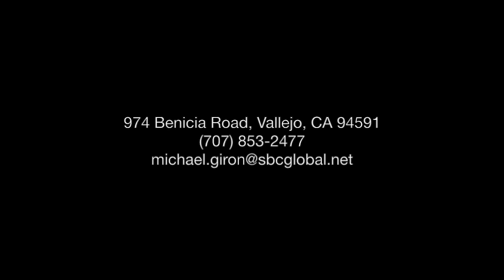OGE: We're Back!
Original Giron Escrima has resumed regular escrima clases on Saturdays, 10:00am to 12:00 pm.